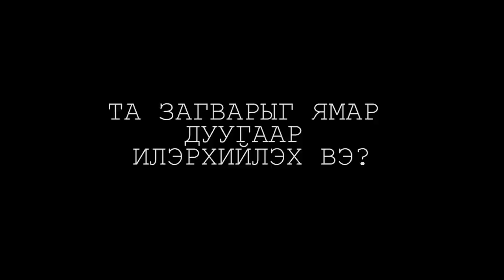Та загварыг ямар дуугаар илэрхийлэх вэ?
ub.life сайтын сонирхолтой бичлэгүүд дахин орж эхлэх болно.